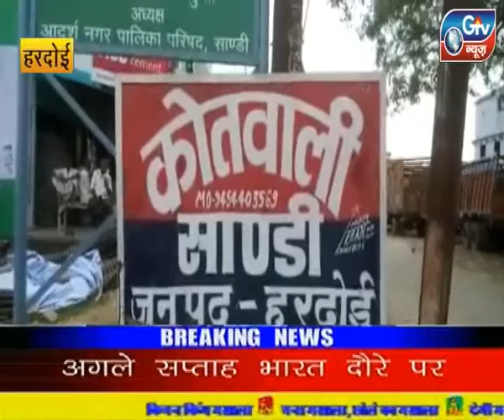हरदोई - ह्त्या आरोपी प्रधान का बेटा थाने से फरार